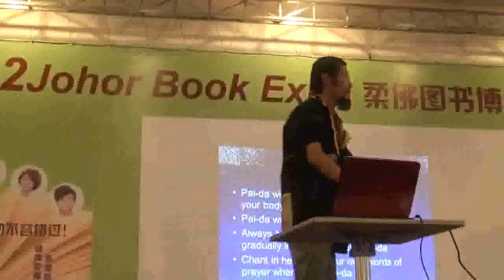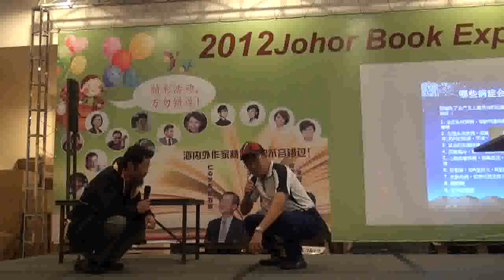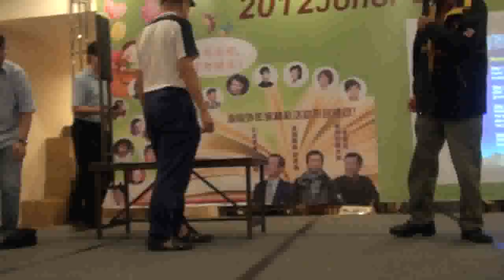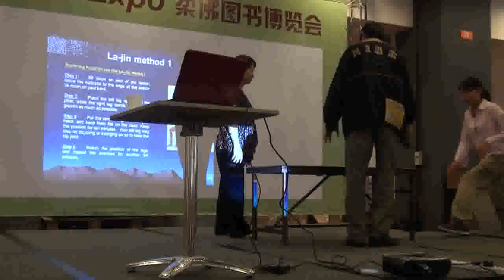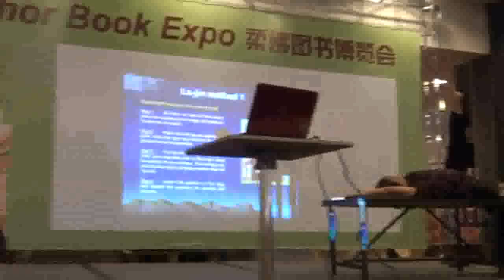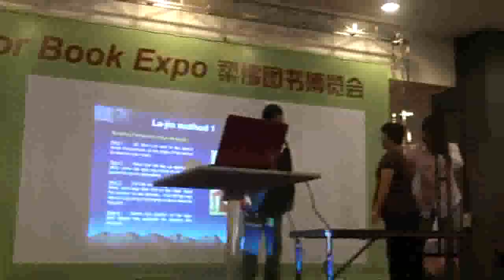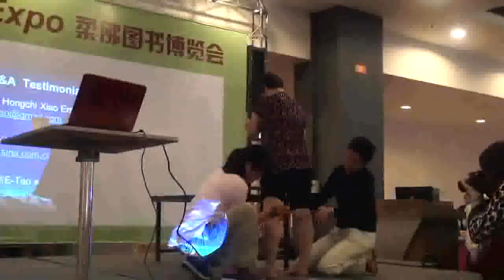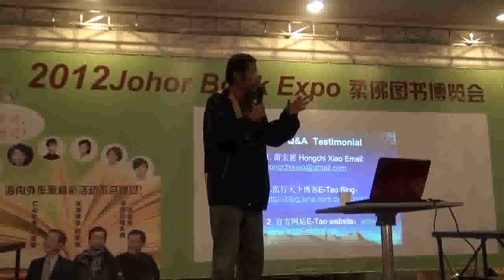2012年11月3日萧宏慈老师在柔佛图书博览会的演讲2(Chinese)